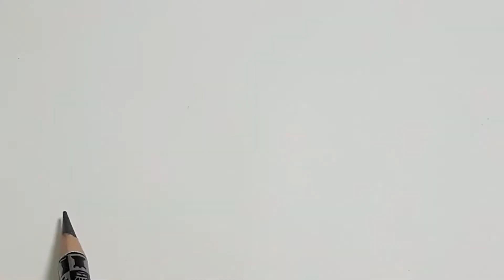Eye's/pencil sketch, How to draw Eye's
Eye's pencil sketch